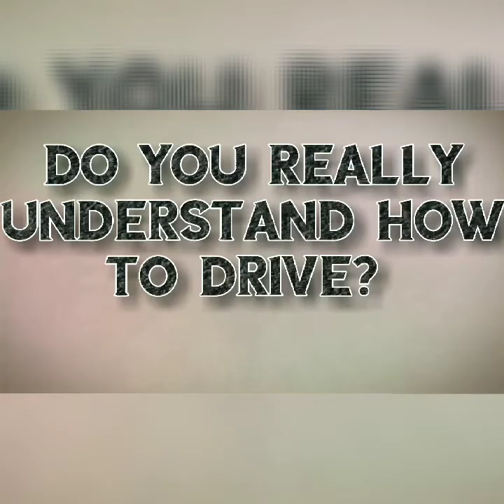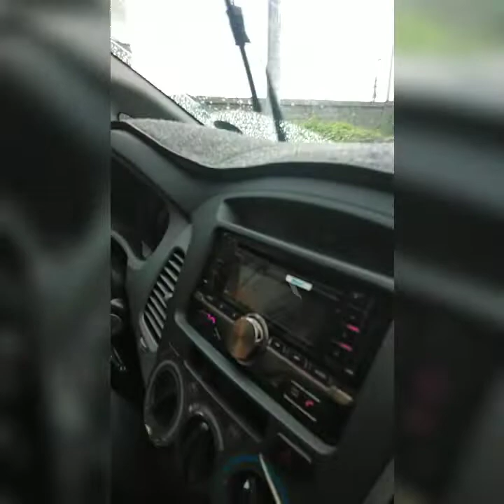How to control clutch to a manual car(safe mode for new driver)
Alamin sa vedeo na ito Kung paano controlin sa maingat na paraan ng pagliko ng sasakyan